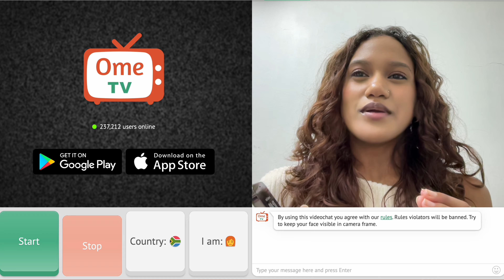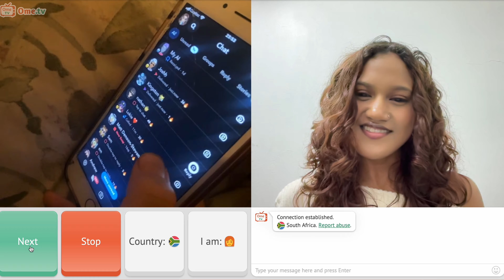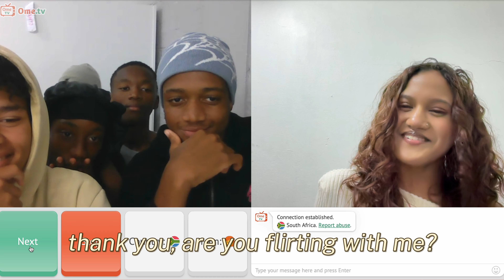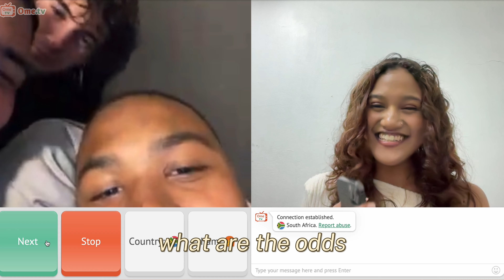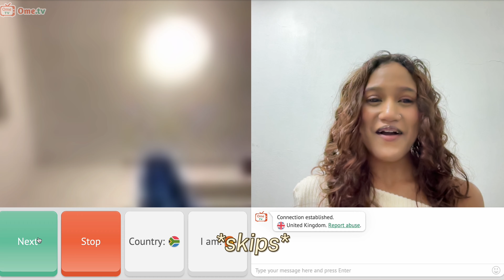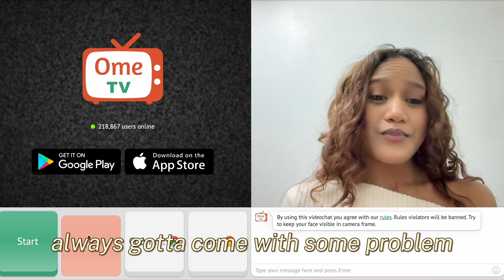I MET MY SOULMATE | Ometv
Growing means doing things out of your comfort zone...Well I did just that in this video. Join me as I navigate the online world on Omegle/Ometv and perhaps watch me fall in love...

FREQUENTLY ASKED QUESTIONS:
→ Q: Where are you from? South Africa
→ Q: What do you use to film? iPhone 12 Pro
→ Q: What is your ethnicity? Coloured
→ Q: What do you use to edit? CapCut